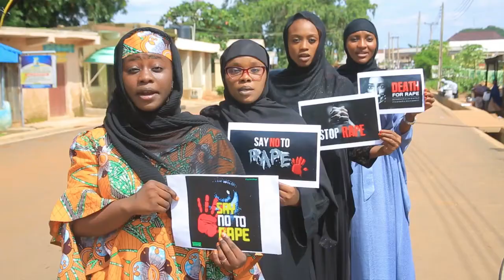AYSHA AHMAD MUHAMMAD - AEMC THIRD ANNUAL AWARD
Barr. Aysha Ahmad Muhammad